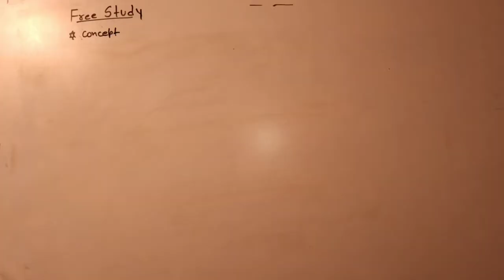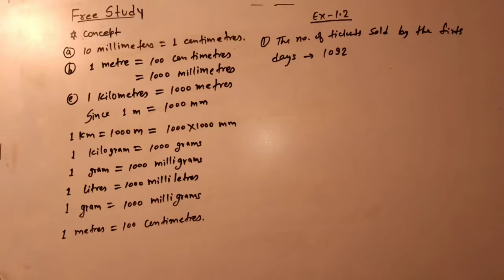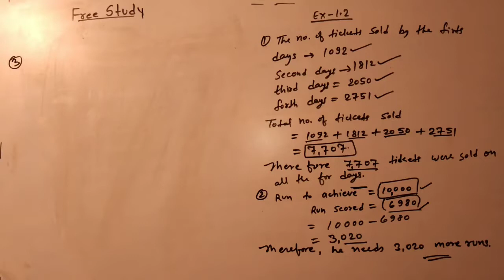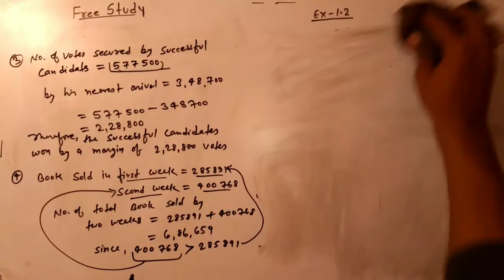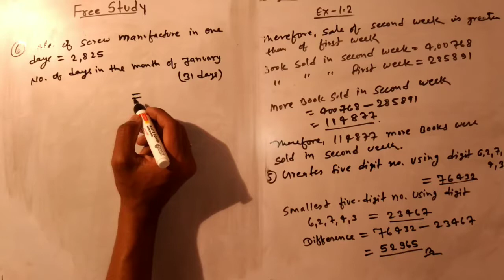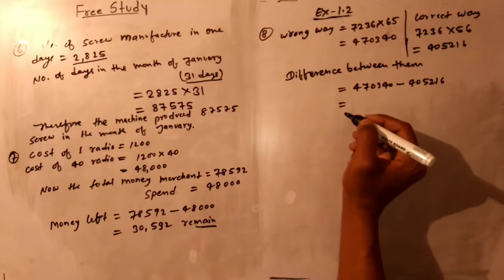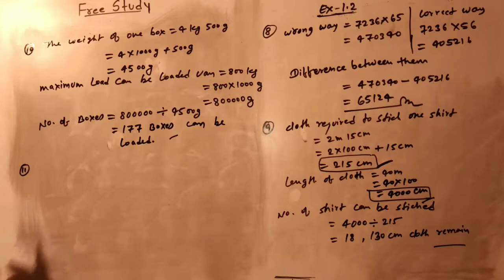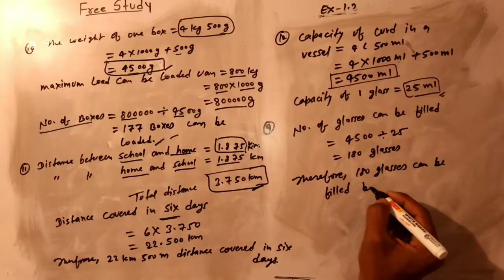NCERT CLASS_6_MATH'S Knowing our numbers part-3 aryan singh || FREESTUDY|| free study || freestud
link for next videos

freestudy
FREE STUDY
FREESTUDY
free study